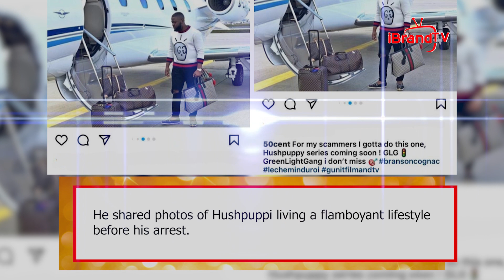RAPPER 50 CENT IS SET TO PRODUCE A TV SERIES ABOUT HUSHPUPPI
American rapper and producer popularly known as 50 Cent, has announced plans to release a movie series based on Nigerian internet fraudster, Ramon Abass.

50 Cent took to Instagram two days after Hushpuppi's sentencing to reveal plans to make a series about his life.

He shared photos of Hushpuppi living a flamboyant lifestyle before his arrest.

Hushpuppi was arrested for defrauding over 1.9 million people, majority of whom were Americans.

Ramon Abbas popularly known as Hushpuppi was recently handed an 11 years and three months’ jail term which will see him remained locked up for nine more years having spent two years behind bars already.

He also pleaded guilty to the charges filed against him.